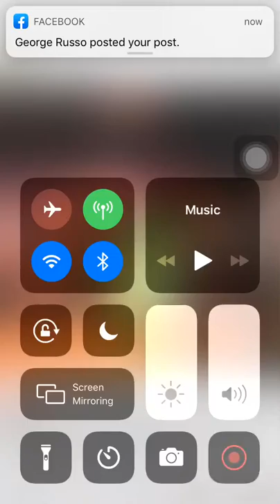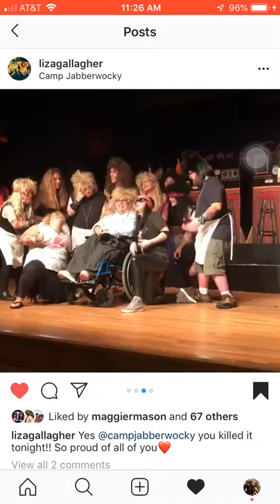Full play coming soon